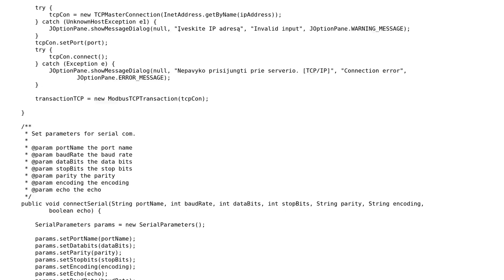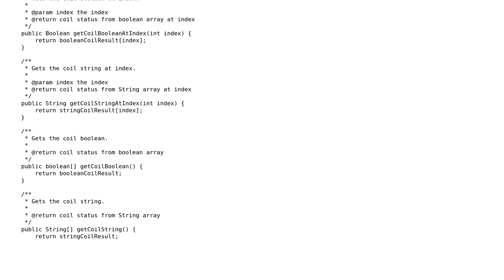Code Review: Modbus connection over TCP and Serial port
With thanks & praise to God, and with thanks to the many people who have made this project possible! | Content (except music & images) licensed under CC BY-SA | Music | Images & others | With thanks to user Tomas Ausvicas user jr593 user Jamal and the Stack Exchange Network Trademarks are property of their respective owners. You are responsible for your own actions.